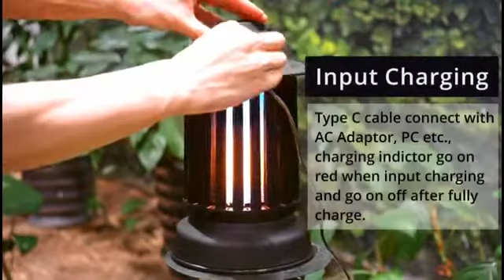Max Concept Enterprises Ltd. - J00552 Waterproof UV Flame light & mosquito zapper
1.【PERFECT 2 in 1 mosquito killer & LED Flame Light】
The flame lamp and the mosquito killer lamp are perfectly combined. They use physical methods to kill insects. The blue LED UV light emits a special wavelength 360-400nm that acts as a mosquito attractant, while the built-in high-voltage grid kills the mosquitoes with an electric shock. Perfect for home use, outdoor activity.

2.【3 Lighting Modes】
Touch the flame switch button to turn on or off the lighting function.
1. Mixing mode: UV + Flame mode (colorful LED lights)
2. flame mode (always light on / flame breathing / flickering flame)
3. UV mode (100% / 50% / 20% intensity adjustable)

3.【Self-cleaning】
No need to clean the UV lamp surface after use. The brush is self-cleaning after 24 hours or long press the mosquito control button to turn on the self-cleaning function, and the mosquito carcass attached to the UV lamp will fall from the surface onto the tray. Just empty the tray.

4.【Waterproof design】
Compliant with IPX4 binding safety standards, so you can hang the flame light with mosquito killer outdoors all night in any weather conditions, without worrying about being damaged by rain. Perfect for your garden party, camping, hiking, fishing or outdoor trips.

5.【USB Rechargeable】
Built-in 2000mAh rechargeable battery, it only takes 4 hours to fully charge with a USB cable, and it can be used for 10-40 hours.
Mosquito Killer UV mode: 10 hours (100%), 15 hours (50%), 20 hours (20%)
Flame light mode: 30 hours (light always on), 15 hours (flame breathing), 40 hours (flickering flame)

6.【Portable & Convenient】
The multifunctional lamp is very lightweight with 585g and measures only 16.5 x 16.5 x 26.5cm, making it easy to carry and put in a bag or take anywhere. Hooks allow mosquito lamps to be hung on the surface of a tent or on a patio wall. Perfect for home use, garden parties, camping, indoor & outdoor activities. The best gift for family and friends

7.【Environmental-friendly material & safe protection】
The multi-function lamp does not add any chemical ingredients, is non-toxic and tasteless, which can not only protect our own safety, but also do not pollute the environment. In addition, there are grids around the mosquito killer to prevent contact with high voltage inside.

Product size: 16.5 x 16.5 x 26.5cm, N.W.: 585g, material: PP, color: red with black